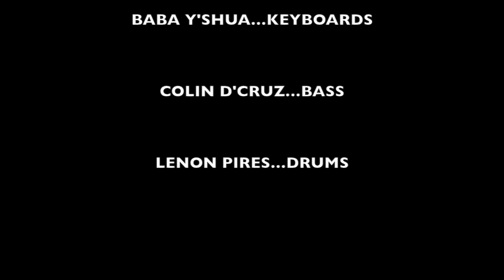Smoking Chutney rocking Mandy's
Goa's rock star Elvis Rumion jams with Smoking Chutney